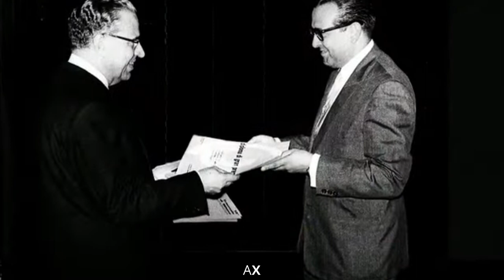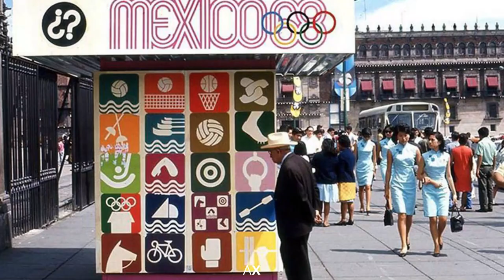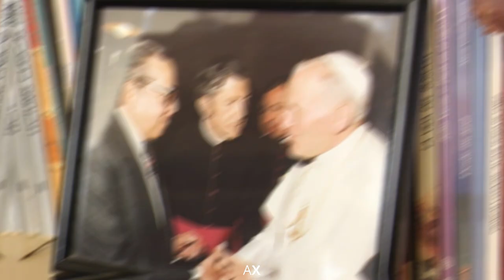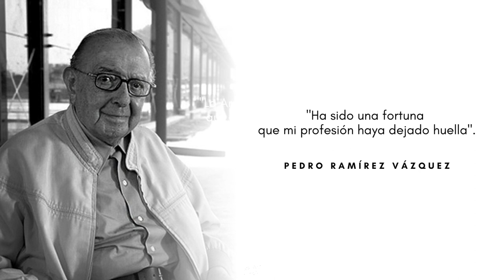Pedro Ramírez Vázquez en 3 Minutos / Arquitextura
Prolifico Arquitecto cuyo desarrollo y pennsamiento se basa en la arquitectura preolombina adaptando espacios contemporaneos con un ideal para futuras generaciones.